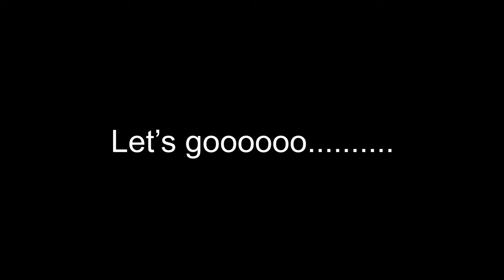KLCC - 28th June 2020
Day out at KLCC Park